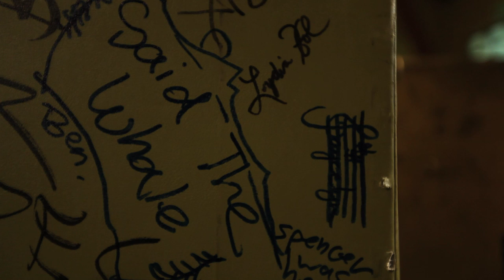Said the Whale - I Love You - Green Couch Session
The Green Couch Sessions are Vancouver's leading live music session series.

Our first ever 360º session was filmed in Saint James Hall in Kitsilano.

Tyler, Ben, Spencer, Jaycelyn and Nathan joined us at the hall just as we had finished building our circular track and positioning our legendary couch in the middle.

Said The Whale performed their single "I Love You" off their new EP of the same name.
We tried not to make the band too dizzy as we whipped around them on the dolly. our director and DOP on the other hand were sure wobbly when they stepped off.

Directed and Edited by: Jonathan Krauth
DOP: Dan Dumouchel
Audio Recorded by: Christopher Matei
Audio Mixed by: Tom Dobrzanski

Special Thanks to Zip Car for getting us, our couch and our van full of gear to and from this epic session and Saint James Community Square for allowing us to take over their beautiful hall.